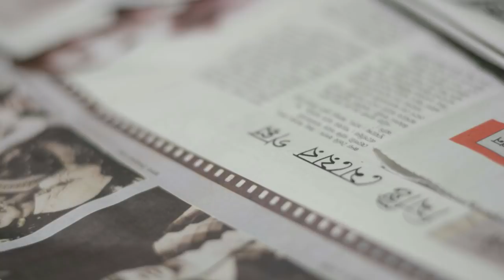বিজেপি-র "কু" অ্যাপ । BJP backs "Koo" App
কেন্দ্রীয় সরকারের মন্ত্রী আমলারা "ভারতবিরোধী" টুইট্যার ত্যাগ করে ছুটছেন এক আত্মনির্ভর ভারত তকমা লাগানো সামাজিক মাধ্যম app-এ, যার নাম হলো "কু"। তবে কোকিলের এই "কু" ডাকেও আছে এক ভূত। কি সেটা? সেই নিয়েই আলোচনা আজকের পর্বে।